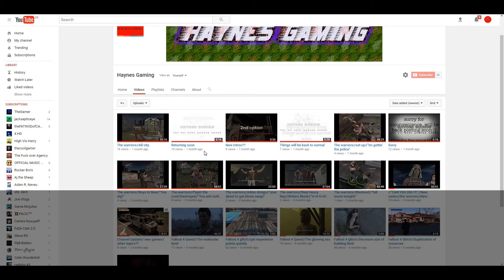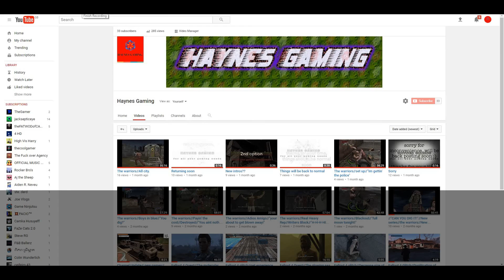finally got a pc!!//who is John Doe?? (roblox)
Roblox is dangerous!